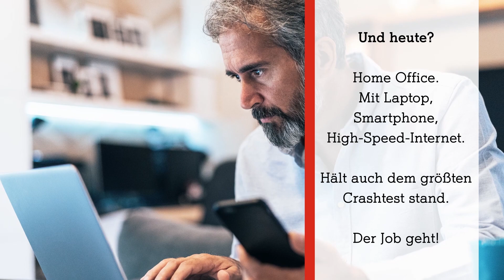Corona Krise vor 25 Jahren - Hätte das Arbeitsleben funktioniert?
Nicht auszudenken, wie mühsam das Leben im Home-Office in einer Pandemie in den Neunzigern gewesen wäre.